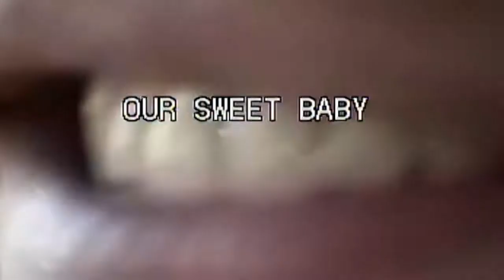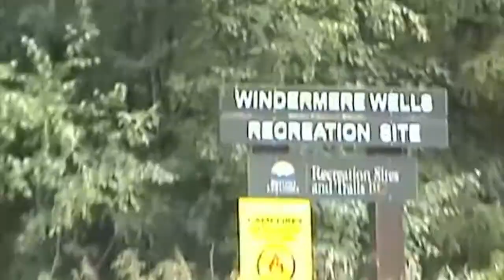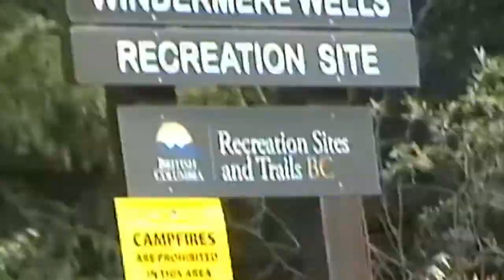Our Sweet Baby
Fun little trip with the guys. Prob best to watch with headphones, the audio quality on the 1990s-2000s camcorder is ass

Kanye West - Everything I Am
Tyler, the Creator - Wilshire
Action Bronson - Compliments 2 the Chef (ft. Lauriana Mae)
Merba - Sandstorm (ft. JID)